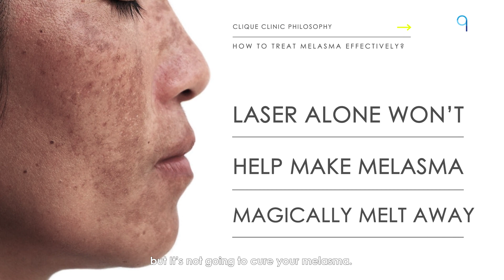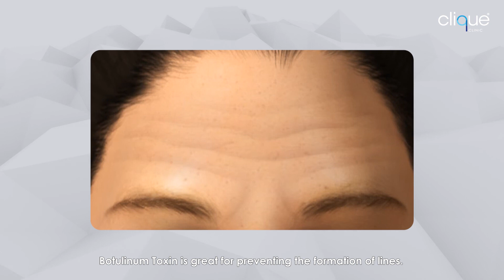How to treat ageing signs effectively? | Dr Ian Chong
In this video, Dr. Ian discusses the effective ways to treat aging skin. There's no ONE magical device but what works wonders is a customized plan tailored to your unique lifestyle and skin concerns. Multi-modality treatments often deliver the best results.

Patience is also key as these treatments take time to show results. 😊